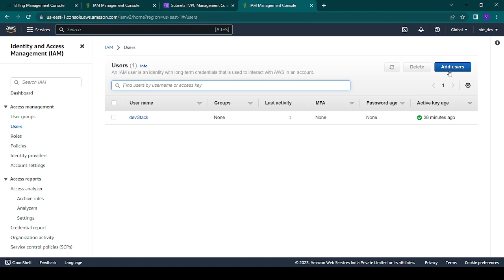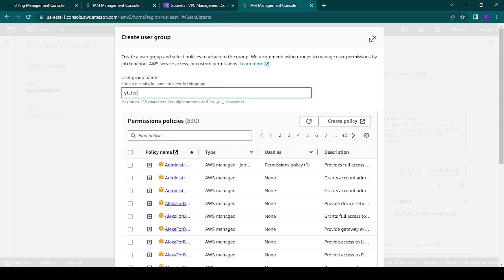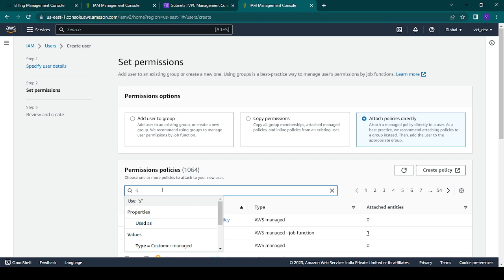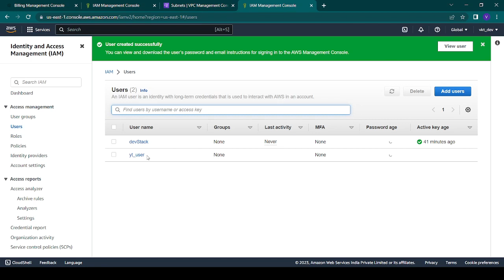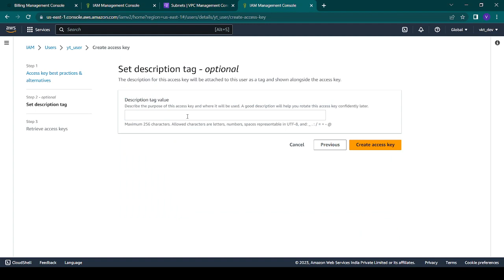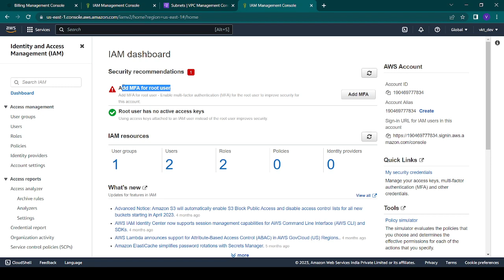Create IAM User and User Group with Access Key and Secret key | 2023 | Coding Digital